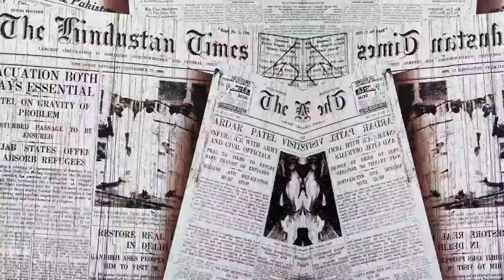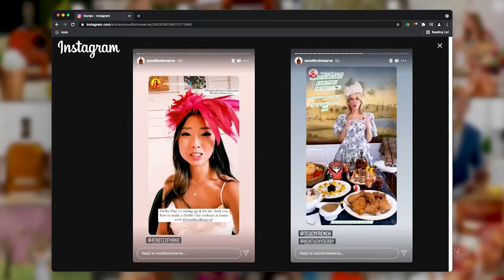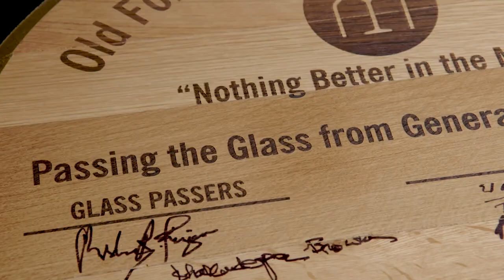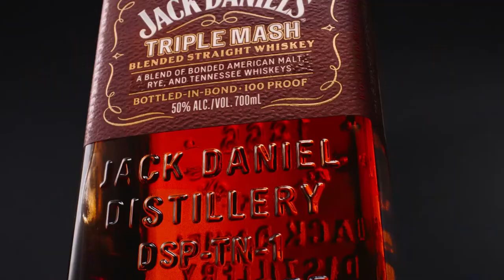Annual Meeting of Stockholders - July 2022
Enduring Spirits. Bold Perspectives.